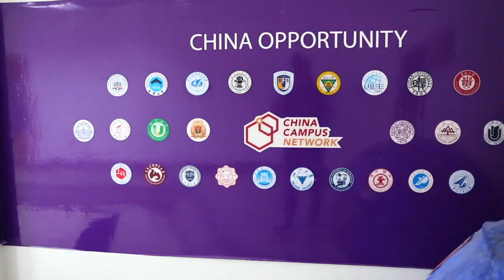Как проходит обучение в Харбине? российский студент CCN в Харбинском Институте Технологий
Оставь заявку по ссылке и узнай, как поступить по гранту в топовый иностранный вуз, получить высокооплачиваемую специальность, овладеть английским и китайским языками, путешествовать и заводить друзей со всех уголков планеты.